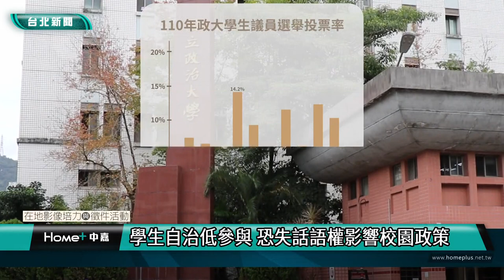台北｜政大校園記者｜年輕世代政治冷感 恐失去公領域發聲機會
(中嘉新聞 校園記者張珈爾、李謙謙/台北文山區採訪報導)
根據中央選舉委員會數據顯示，18至30歲具投票資格的青年超過340萬人，然而，各投票所卻不見年輕人踴躍前往投票的身影。國立政治大學企業管理研究所學生蔡佩軒、林念慈表示，因為系上有活動，他們都沒有參加公投，政大會計學系學生洪上恩也坦言自己雖然很想投票，但須承擔的成本過高，因此也未返鄉投票。政大政治學系學生陳莛沂則表示，這次公投議題對他自身的影響力並不足以驅使他為了公投回家一趟。

在外求學的學生，常因返鄉成本過高，缺乏回家投票的動力，因此形成青年在政治場域中缺席的印象。政大選舉研究中心研究員俞振華表示，年輕人的投票率確實較低，他分析，學生要負擔的投票成本比一般民眾高。此外，在資訊自由的時代，對新聞、政治完全不熱衷的學生，便能不看任何政治新聞，因而形成熱衷於政治的青年非常熱衷，但不熱衷於政治的青年便不主動獲取相關資訊的兩極情況。

年輕世代參與政治的意願低落，不只反映在公共議題上，就連校園內學生自治情形也不盡理想。政大於今年11月底舉辦的學生議員選舉，只有1000多名學生參與投票，各學院投票率平均為8.3％，最低甚至只有4.2％，極低的投票率顯示學生對自身權益並不關心。臺灣學生聯合會常務理事（北區）陳思妤強調，校園裡面做成的任何一個決策，都一定會某種程度上，間接或是直接地影響到學生，「關於我們的事情我們怎麼可以不去關注，關於我們的事情怎麼可以不去了解？」前政大學生會會長黃承瀚則點出，若校內學生不參與投票，便失去要求學生會為學生做事的立場，更遑論對現況表達不認同，「你那時候沒有做出這樣的選擇，其實你未來就會失去相應的權利。」

放棄投票等同失去了為自己發聲的機會，但年輕世代對公共議題的投入，或許能激盪不同價值的思辨，成為台灣社會發展的重要力量。政大公共行政學系教授杜文苓提倡道：「公共事務要能做得好，其實是需要由每一個人，從不同的角度、不同的專業、不同的經驗，提供好的貢獻。」他認為，社會才因此不會在發展上產生偏差、獨厚特定價值，多元意見較能使公共政策具備公益與良善的可能。

目前仍有多數青年對公共事務的參與不足，因此，專家呼籲年輕世代應踴躍參與公共議題的決策，牢牢握緊手中的公民權利，讓選舉發揮民主功能，傳遞青年真實的心聲。